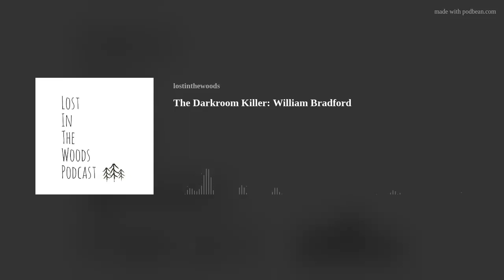The Darkroom Killer: William Bradford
William Bradford would lure women out into the desert to photograph them, but he would have something else in mind. decades later police would set to identify potential victims by releasing a picture board full of potential victims
First Phorm link⭐️